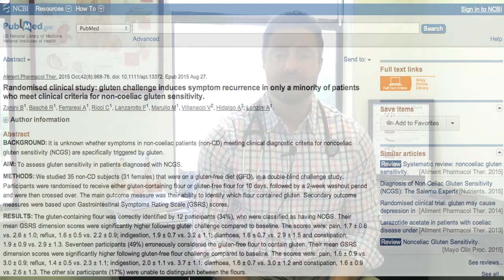Non-Celiac Gluten Sensitivity—A Recent Study Challenges This Condition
Non-celiac gluten sensitivity (NCGS) is a condition that may account for why more and more people are going gluten free. NCGS essentially means you have a problem with gluten but you do not have full-blown celiac disease. However, a recent placebo control trial has challenged this notion. Let’s discuss the details and what this means for you. Want more info?